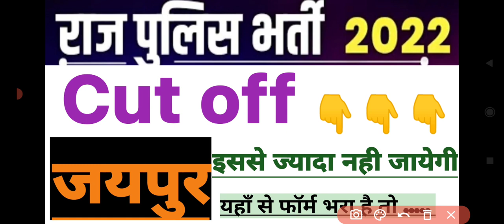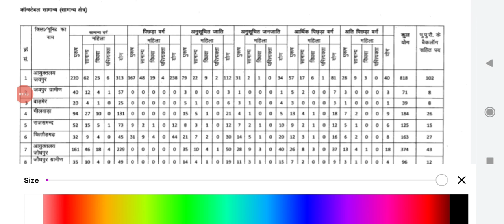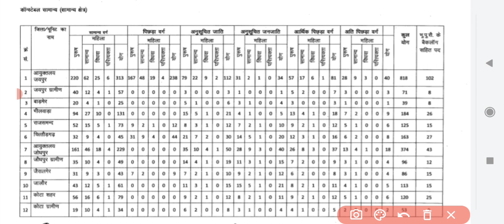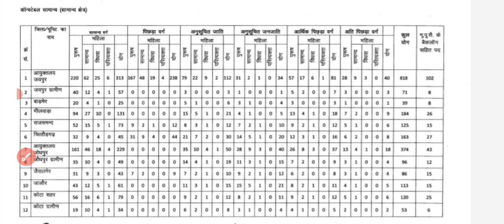Raj police cut off 2022//rajasthan police constable cut off 2022 // Raj police रिजल्ट जारी कब होगा?